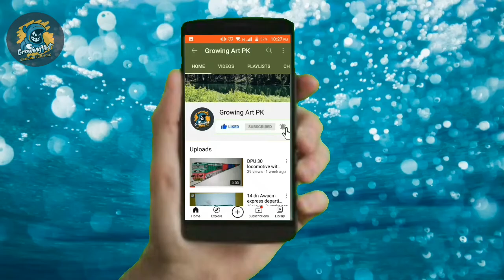Pakistan railways drawings | Growing Art PK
Welcome to Growing Art PK

This video contains the pics of all drawings of pakistan railways that were draw by Growing Art PK

The Pak Rail Drawing series is end Now .

We are going to start new series

SUNDAY SPECIAL 🙂

THANKS